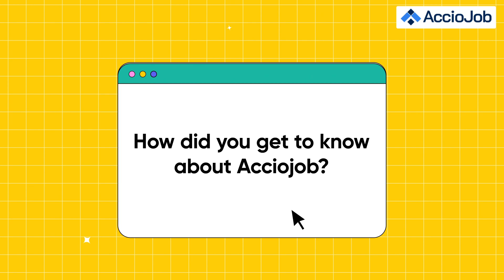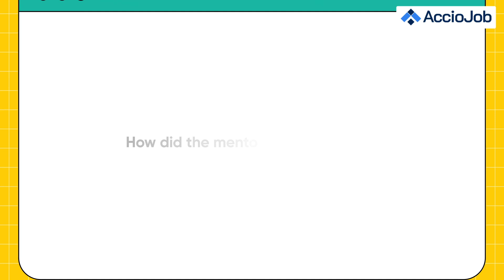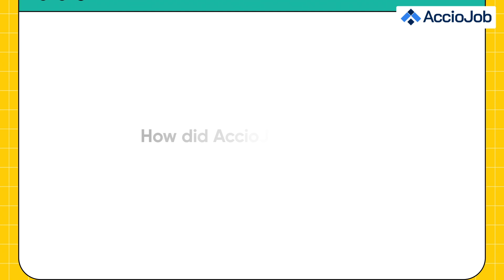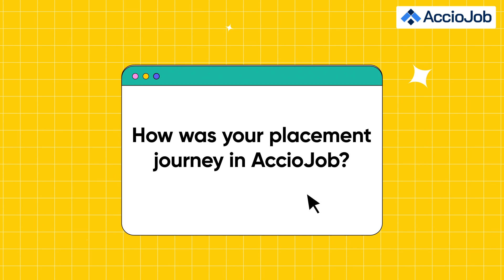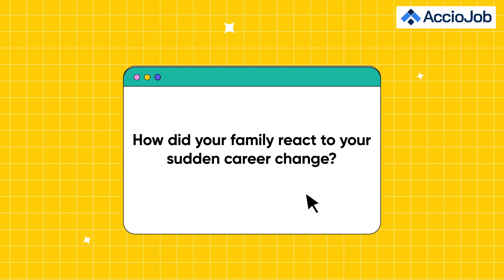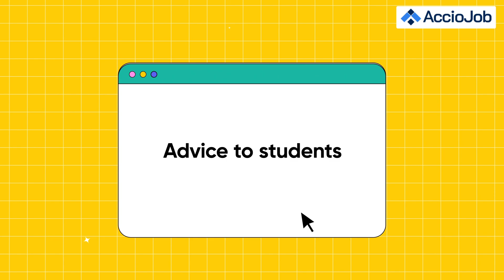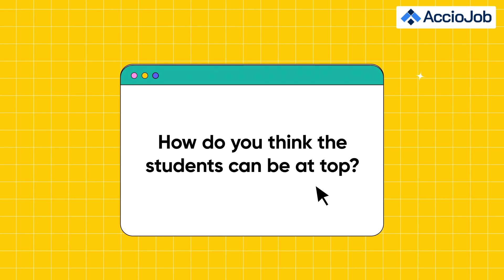Switch from Defence preparation to SDE! | Sucess Story of Gaurav Kumar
Welcome to AccioJob's YouTube channel! In this video, we are excited to have Gaurav Kumar, an alumnus of AccioJob, share his journey with us. Gaurav graduated from Gautam Buddha University in 2021 and was placed through AccioJob in Gyandhan at a package of 6 LPA as a fresher.